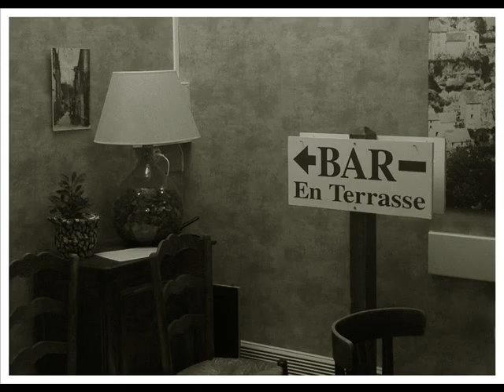Days in Paris - Ketil Bjornstad